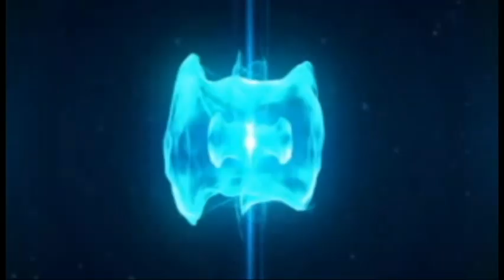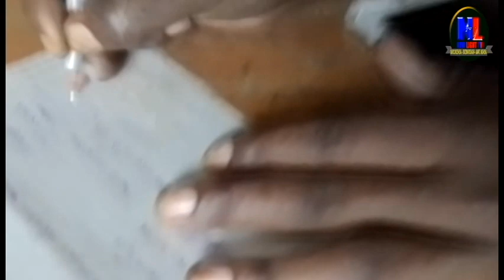Mumuji (in town) Full Movie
love from Umuco Mushasha
Turabakunda Cane 🙏🙏